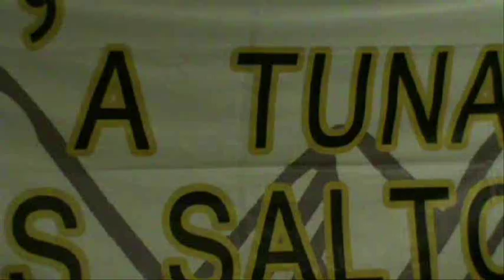1º MEDICALIS da Faculdade de Ciencias da Saude da Universidade da Beira Interior-Covilhã 26-11-011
C´a Tuna aos Saltos organizadora do 1º Festival de Tunas Femininas na FCS da UBI...